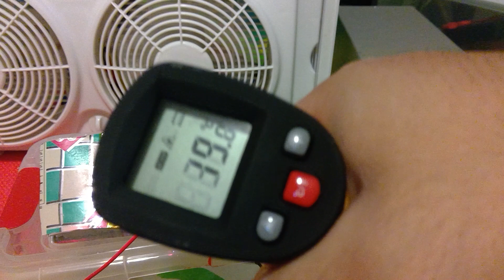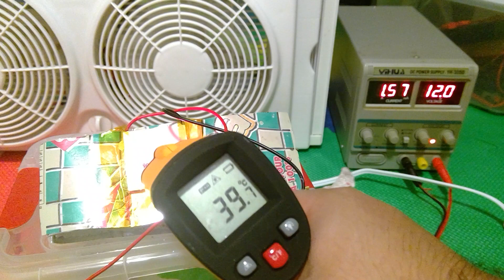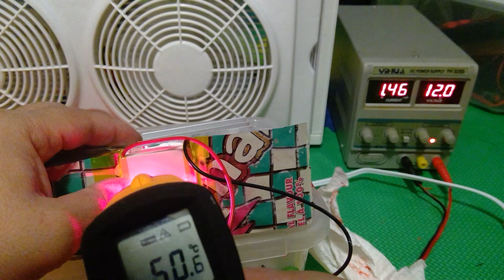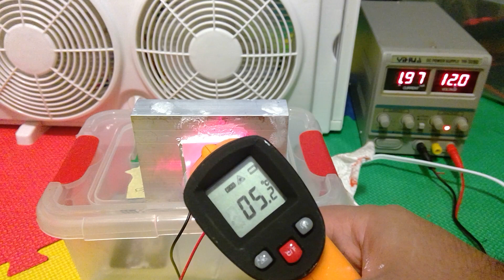make diy heat sink from aluminum cans part 5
I probably have to remove the paint to increase thermal conductivity.  I will re-design this heat sink at a later date.  although this was a failure, we could all learn from mistakes or get inspired to improve the design.  I hope I planted some seed of inspiration for some of my viewers. I personally believe it's a great idea to learn how to recycle aluminum cans in constructive ways. we all can benefit.
note: I realized a made a false statement in my video, I just want to correct it or clarify it.  Thermal grease increases thermal conductivity by covering imperfections of the heat sink which prevents air getting trapped between heat sink and peltier plate. air is not good conductor of heat. if I had a perfect surface or conducted this experiment in a vacuum, direct contact would probably increases heat conductivity without the paste. thermal paste heat conductivity vary with the type of materials used to make the thermal grease. metal based thermal grease probably has the highest conductivity but probably is more expensive than other types of grease. I think I was using silicon based grease which has lower thermal conductivity than metal based thermal grease. almost all thermal grease are not as conductive as some of the metals such as copper. since thermal grease could be even less conductive than aluminum, it must be used sparingly as too much can significantly decrease thermal conductivity. I realized in this experiment, I may have used a little too much of the thermal grease, so I will fix it on my next experiment. this website compares conductivity of various metals
as you can see, copper has better thermal conductivity than aluminum, so in my next experiment, I may attach copper sheet between peltier and aluminum heat sink in order to increase conductivity. I have graphite sheets which have high thermal conductivity, so I will compare copper vs. graphite.   I will also try to diy my own thermal grease.  a typical thermal grease may contain the following ingredients: 50% Silicone, 30% Carbon,  20% Metal Oxide.  zinc oxide is found in diaper rash cream or sunscreen lotions, carbon is found in pencils and water filters.